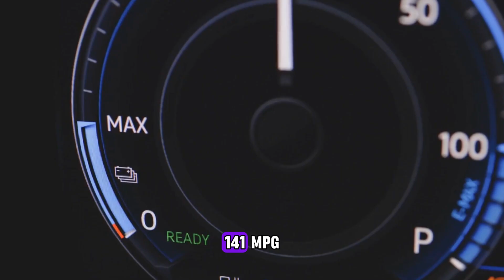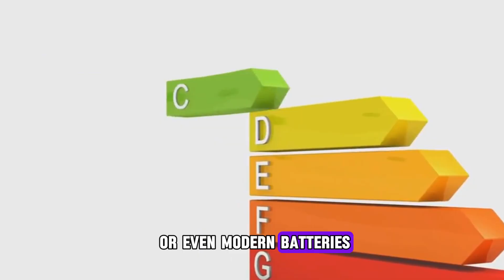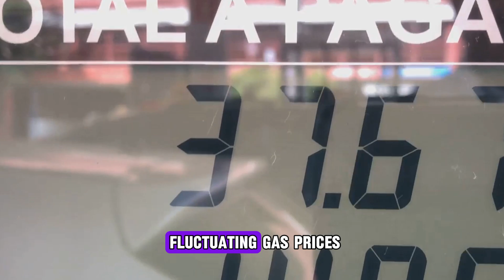ALL-NEW Compressed Air Engine To Disrupt The Car Market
EVs are a thing of the past because a new, 0-emissions technology has just been developed!  Say hello to the Compressed Air engine, an all-new, radical design that has set out to completely revolutionize the automotive industry and with it the way our entire world functions! This new engine offers incredible fuel-economy, and practicality that outclasses both regular internal combustion engines and EVs and is also the most ecological choice of the bunch!